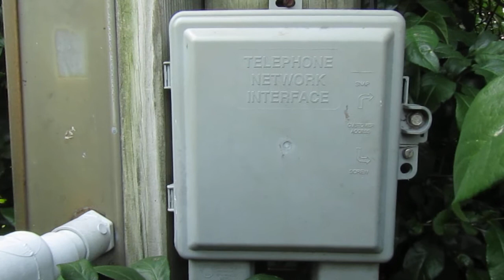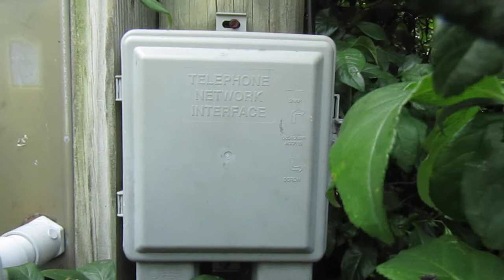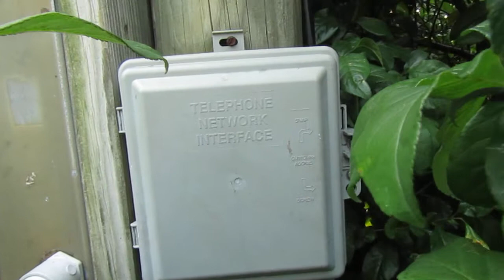Reasons to Keep Your Landline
Are you feeling pressured out of your copper line?
Commiserate here.
Have you not had a landline or not had one in a LONG time and have a question about it?  Ask away and I WILL answer your question.
Do you want me to call you so you can see what my landline sounds like?  PM me with your # and I'll do it!